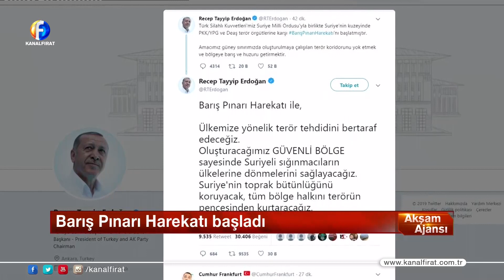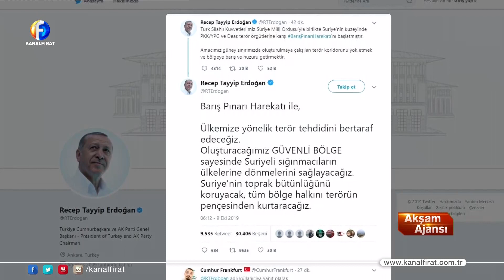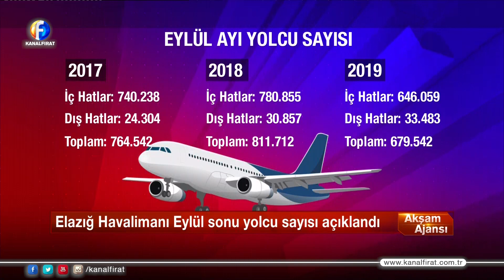Elif Doğan İle Akşam Ajansı 09 10 2019